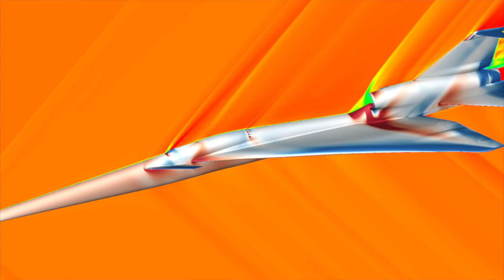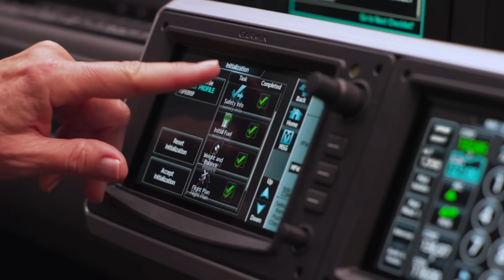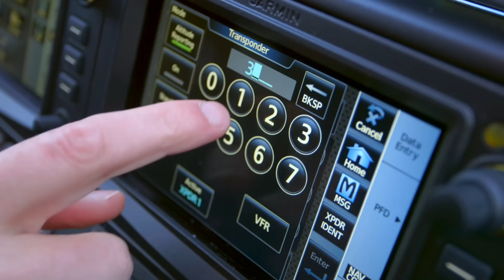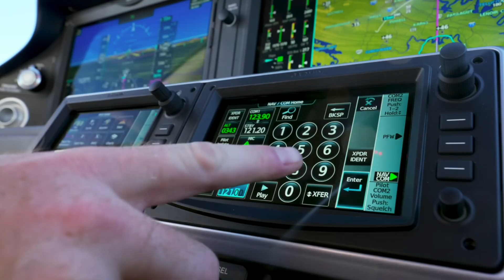Airplane News: 737 Max 9 Loses Door in Flight, NASA to Release X59, and New Cirrus G7 Series.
Welcome to your weekly General Aviation news update, and this week we have 3 stories for you; 737 Max 9 loses plug door in flight, NASA to release X59 this week, and the new Cirrus G7 Series.

00:00 Introduction
00:15 Boeing 737 Loses Door
02:06 NASA Releasing X59
03:06 New Cirrus G7 Series

First up this week is an Alaskan Airlines Boeing 737 Max 9, which lost a plug door while climbing out of Portland, OR.
The door was blown off in an explosive decompression that left a hole in the airplane and even reportedly tore the shirt off of a teenager sitting nearby.
The decompression occurred at nearly 16,000 feet.
No one was occupying the seat directly next to where the decompression occurred and thankfully injuries were limited to scratches.
The aircraft landed without incident back in Portland where an investigation was promptly initiated.
So far, the FAA has issued an emergency Airworthiness Directive to carriers operating the 737 Max 9 requiring inspection of the door plugs.
These plugs exist because some carriers use more seats in the aircraft and thus require additional emergency exits.
On United and Alaska Airlines planes, the number of seats is reduced, so the doors are fitted with a permanent plug.
It’s unclear how this plug failed and became loose enough to be blown off, but loose screws and bolts were found on other 737 Max 9s in United’s fleet after the Airworthiness Directive.
And this folks, is why you wear your seatbelt… Maybe Trevor Jacobs was onto something??

Next up this week is NASA, who has announced that they will unveil the X59 supersonic demonstrator.
The primary goal of the X59 is to prove that quiet supersonic flight can be achieved.
The X59 will cruise at 55,000 feet, mach 1.4, and will be about 75dB.
The aircraft will fly over selected US cities later this year as part of NASA’s research to hopefully bring back supersonic air travel!
We’ll keep you updated with what we see out of the X59!

Third up is the new Cirrus SR Series G7!
The G7 is an update to the SR20, SR22, and SR22T with updates including 12-inch and 14-inch touchscreen displays, similar to those in the Vision Jet.
Engine start is now a push-button start, again mimicking the Vision Jet.
Cirrus has also added improved flight controls, incorporating a stick shaker on both left and right controls, an automatic fuel selector that switches tanks every 5 gallons, and flap protection to protect the pilot from accidentally deploying or retracting flaps.
Interior additions include the 12 or 14-inch Garmin displays, dimmable task lights, accent lighting, two center console compartments, powered headset jacks, and USB-C chargers.
Pretty cool updates from Cirrus affecting the new 2024 model SR aircraft!